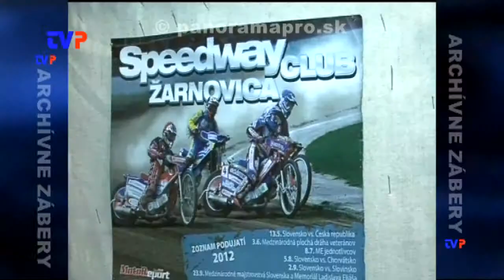Voľnočasové aktivity pre deti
Primátor mesta Žarnovica o ponuke aktivít pre deti a mládež, financovaní a Mládežníckom parlamente.